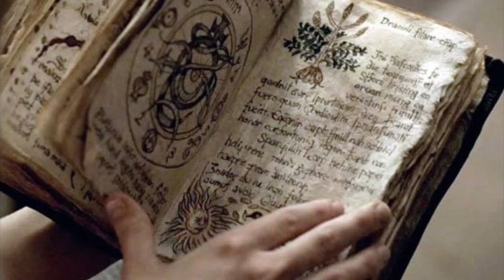a playlist for pirates | piratecore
photos and songs in this video
do not belong to me.
i will take it down if necessary.

0:00 Wellerman by Nathan Evans
2:35 My Jolly Sailor Bold by Ashley Serena
7:00 Abandon Ship by fin
10:34 Under the water by Aurora